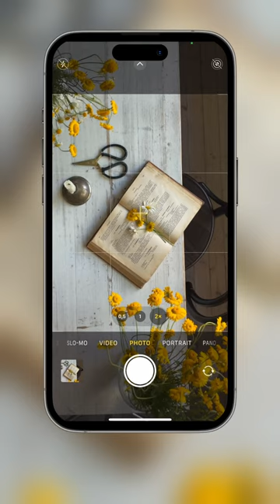iPhone camera feature for perfect and balanced composition!😍